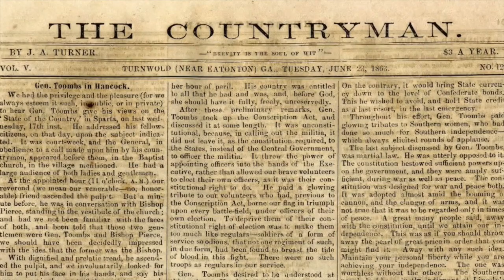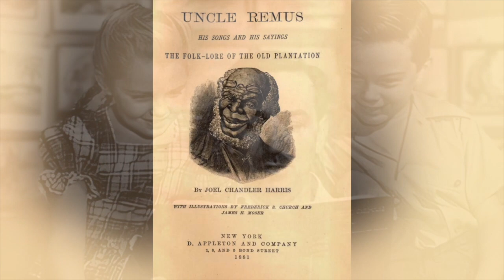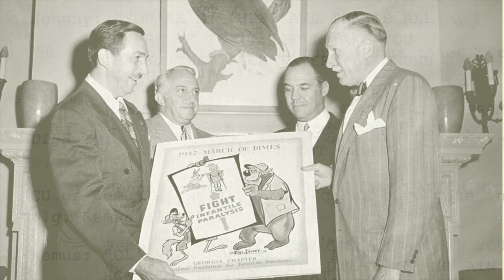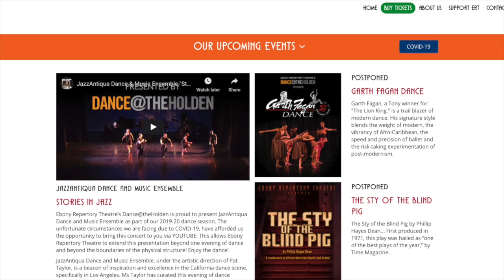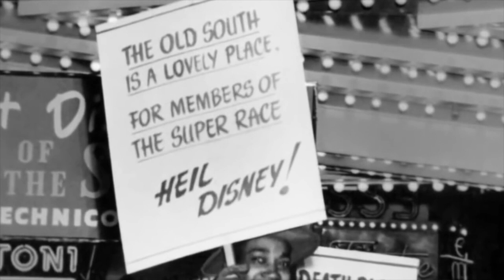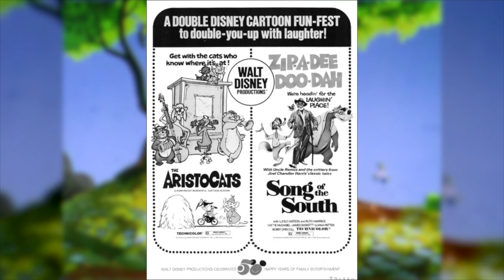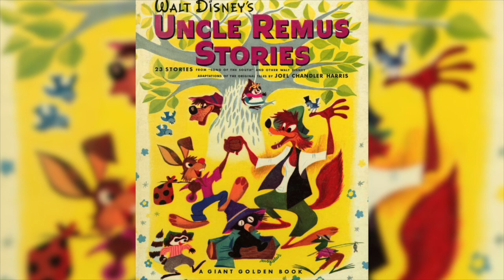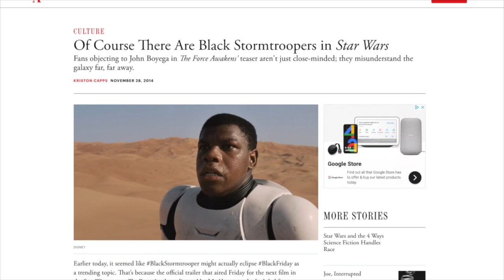Song of the South (Full Documentary) | Scribbles to Screen